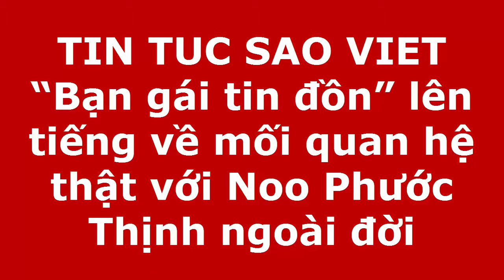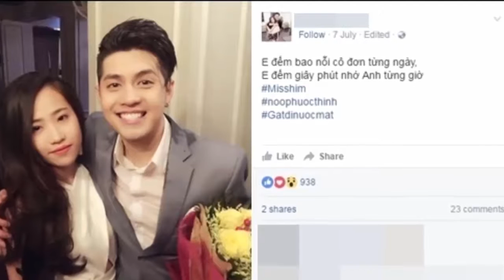tin tuc sao viet_“Bạn gái tin đồn” lên tiếng về mối quan hệ thật với Noo Phước Thịnh ngoài đời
Không thể phủ nhận "mỹ nam" Vpop cũng dành cho cô gái này 1 sự đối xử đặc biệt.